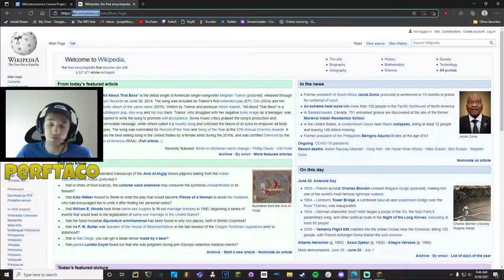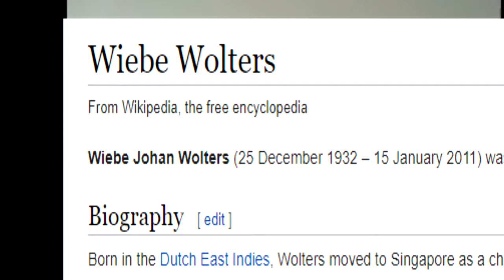Minecraft but I build Random Wikipedia Articles